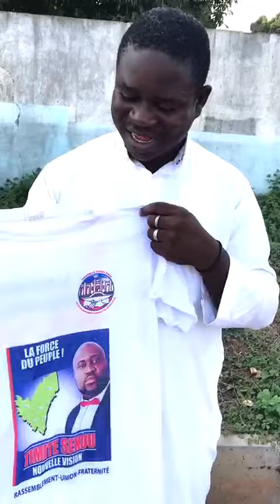TIMITE SEKOU :RAMADAN À BONDOUKOU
TIMITE SEKOU: reçoit des benedictions de zamane